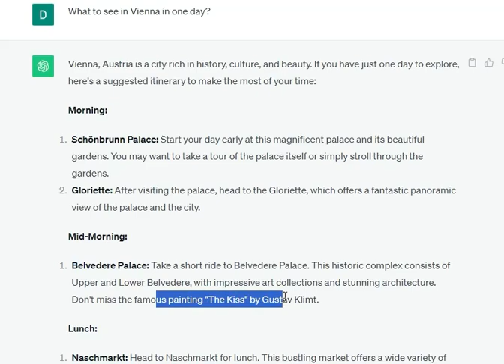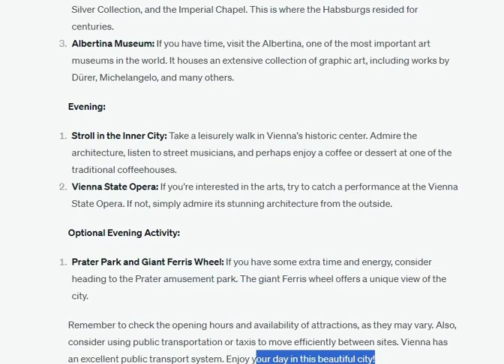What to see in Vienna in one day?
Vienna, Austria is a city rich in history, culture, and beauty. If you have just one day to explore, here's a suggested itinerary to make the most of your time:

Morning:

Schönbrunn Palace: Start your day early at this magnificent palace and its beautiful gardens. You may want to take a tour of the palace itself or simply stroll through the gardens.

Gloriette: After visiting the palace, head to the Gloriette, which offers a fantastic panoramic view of the palace and the city.

Mid-Morning:

Belvedere Palace: Take a short ride to Belvedere Palace. This historic complex consists of Upper and Lower Belvedere, with impressive art collections and stunning architecture. Don't miss the famous painting "The Kiss" by Gustav Klimt.
Lunch:

Naschmarkt: Head to Naschmarkt for lunch. This bustling market offers a wide variety of international and local cuisines. It's a great place to experience Vienna's diverse culinary scene.
Afternoon:

St. Stephen's Cathedral (Stephansdom): After lunch, visit Vienna's iconic cathedral. You can take an elevator to the top for a great view of the city.

Hofburg Palace: Explore the Hofburg complex, which includes the Imperial Apartments, the Silver Collection, and the Imperial Chapel. This is where the Habsburgs resided for centuries.

Albertina Museum: If you have time, visit the Albertina, one of the most important art museums in the world. It houses an extensive collection of graphic art, including works by Dürer, Michelangelo, and many others.

Evening:

Stroll in the Inner City: Take a leisurely walk in Vienna's historic center. Admire the architecture, listen to street musicians, and perhaps enjoy a coffee or dessert at one of the traditional coffeehouses.

Vienna State Opera: If you're interested in the arts, try to catch a performance at the Vienna State Opera. If not, simply admire its stunning architecture from the outside.

Optional Evening Activity:

Prater Park and Giant Ferris Wheel: If you have some extra time and energy, consider heading to the Prater amusement park. The giant Ferris wheel offers a unique view of the city.
Remember to check the opening hours and availability of attractions, as they may vary. Also, consider using public transportation or taxis to move efficiently between sites. Vienna has an excellent public transport system. Enjoy your day in this beautiful city!